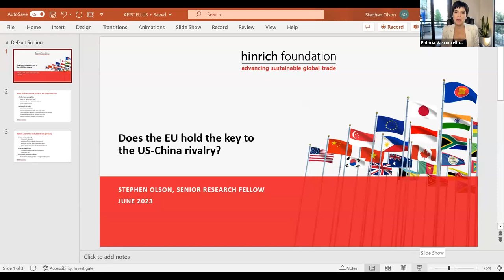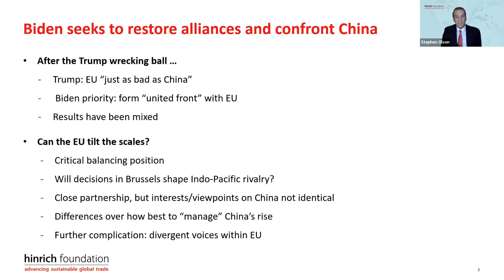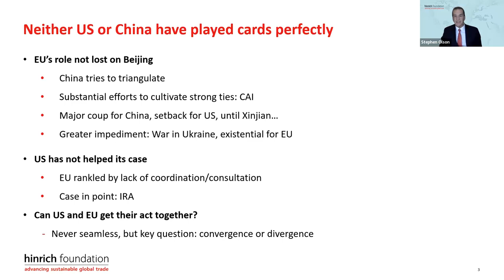Educational Program for Foreign Correspondents: The Role of the EU in the US-China Rivalry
Renewing a 'united front' with America's allies to counter China has been a top priority for the Biden administration. The position Europe takes will determine the effectiveness of any US strategy. But while the US and the EU have had a close working partnership, their interests, and viewpoints are far from identical. During this educational program, we reviewed, analyzed, and decoded the perspectives and priorities of the EU and the US toward China in terms of how to manage the rise of China.

This program was organized by the Association of Foreign Press Correspondents in the USA in partnership with the Hinrich Foundation; the AFPC-USA is solely responsible for the development of the content of this educational program.

This Program’s Lecturer:
Stephen Olson is a Senior Research Fellow at the Hinrich Foundation. Over the course of his more than 30-year international career, Olson has lived and worked in Asia, the Middle East, and the United States, holding senior executive positions in the private sector, international organizations, government, and academia. He began his career in Washington, DC as a US trade negotiator, serving as a member of the US negotiating team during NAFTA and the US-Canada FTA. He went on to serve as President of the Pacific Basin Economic Council in Hong Kong. He subsequently became Vice-Chairman at the Cairo-based ARTOC Group for Investment and Development. He has also held Visiting Professor positions at various universities. In his current position at the Hinrich Foundation, Mr. Olson conducts analysis and research on global trade and investment issues, including US-China relations, global trade architecture, and sustainable trade.

The Association of Foreign Press Correspondents in the USA (AFPC-USA)